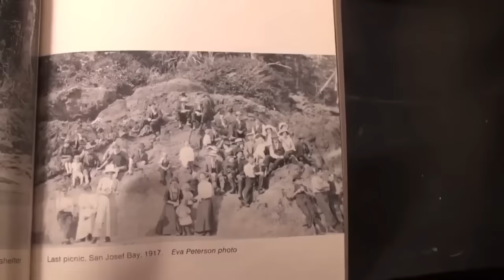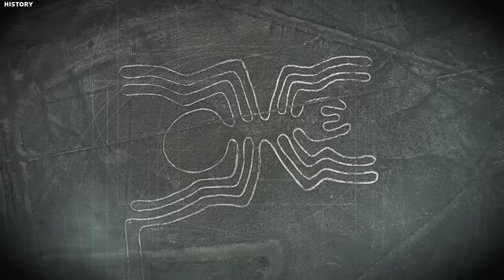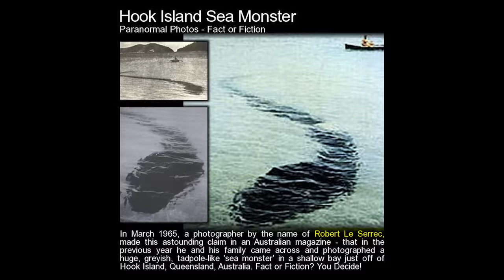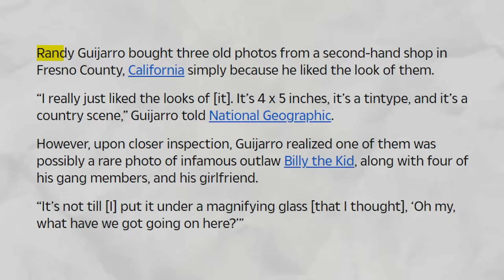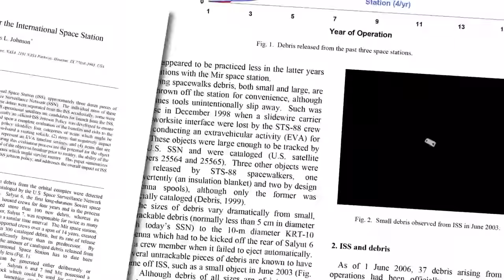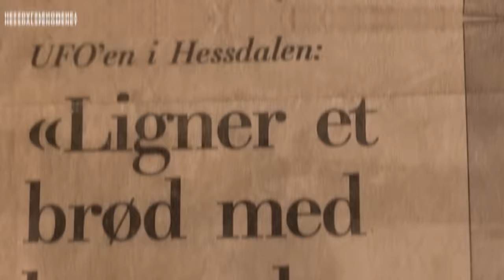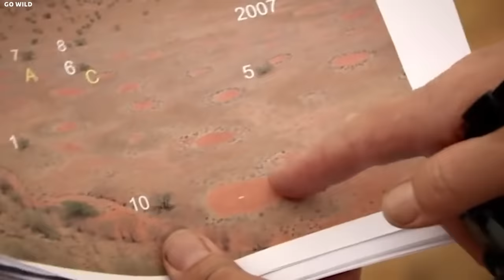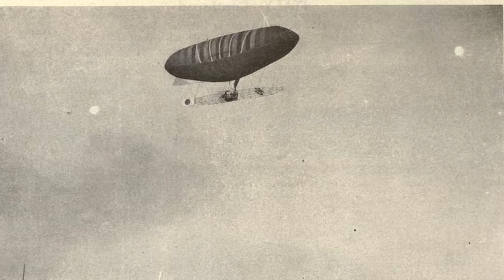These PHOTOS SCARED the Entire World! 20 Photos That Scientists Can't Explain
These PHOTOS SCARED the Entire World! 20 Photos That Scientists Cannot Explain

Have you ever been intrigued by the unknown? Scientists often decode mysteries, yet some photos remain truly inexplicable to even the very best and brightest scientists. But what do we know about these photos? Today, we’ve compiled for you 20 of the most baffling photographs and discoveries from around the globe that scientists still cannot explain. Enjoy watching!!!